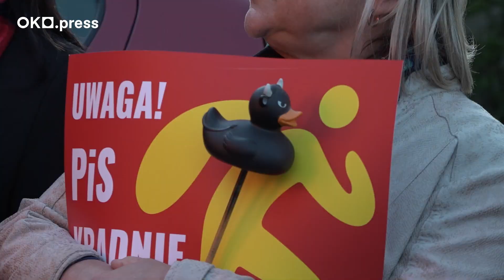"PiS kradnie" - akcja Lotnej Brygady Opozycji przy schodach smoleńskich.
Trzy osoby w kominiarkach z napisem „PiS”, z workami pełnymi pieniędzmi na plecach i w otoczeniu ochroniarzy w odblaskowych kamizelkach z napisem „Ochrona Prawa i Sprawiedliwości”. Taka „oficjalna delegacja” stanęła przed pomnikiem na Placu Piłsudskiego. Aktywiści rozdawali pieniądze spacerowiczom i wyjaśniali „PiS kradnie, ale z niektórymi się dzieli”.
Momentalnie pojawiły się trzy policyjne furgonetki i kilkunastu funkcjonariuszy.
Warszawa, 9 maja 2023.

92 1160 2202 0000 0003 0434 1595
Bank Millennium
ul. Madalińskiego 67B/38
02-549 Warszawa

Dziękujemy!